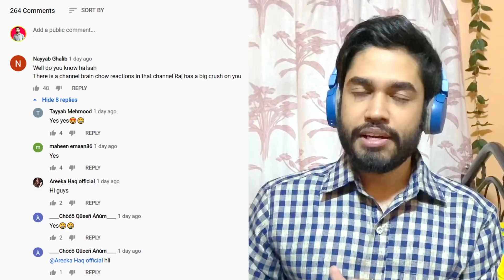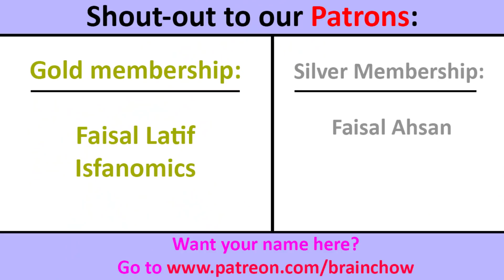INDIANS react to Pakistani Tik Tok Star - Wania Nadeem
Support Wania Nadeem by following her on Tik Tok @wania_n